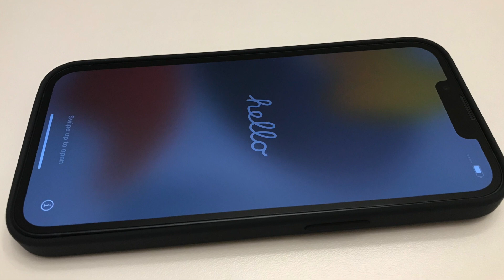Déballage du iPhone 13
Le déballage du iPhone 13.